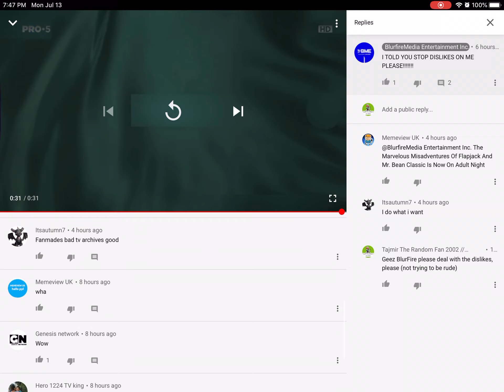Uh Not Trying to be rude BlurFireMedia Entertainment (Read Desc)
No offense BlurFireMedia Entertainment, but can you please deal with the dislikes, I know it’s a pain but it’s thier opinion, why is this you ask, well, I think it’s because of them hating on gumball network & other tv videos your still doing, but please, deal with the dislikes and move on, it’s thier opinion, and I have to make a video about this so, please, deal with the dislikes & move on.